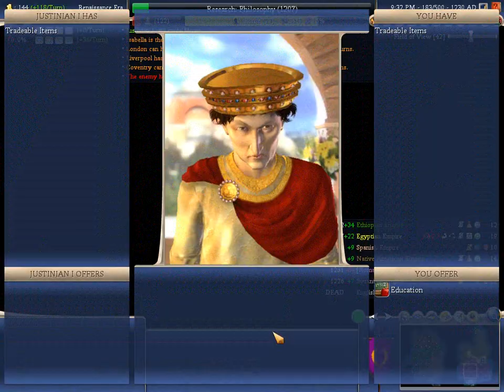LGWI - Civilization IV Julius Caesar 004 (The Sprawling Roman Empire)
And it will only get worse once I defeat Hatshepsut.

By the way, a computer crash at the end, so we might be repeating a few turns at the start of next video. Things happen.